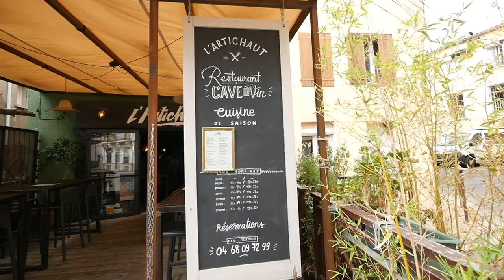L' Artichaut Restaurant à Torreilles| Resto-Avenue.fr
L'Artichaut est un restaurant traditionnel avec une cuisine fait maison à Torreilles.

Sur la magnifique place Louis Blasi, bordée de platanes, au cœur du village de Torreilles, le restaurant l’Artichaut vous accueille du mardi au dimanche de 12h à 14h et de 19h à 22h. Johan Puig et Marc-Alexandre Chavey ont repris la direction de l’établissement en 2018.

Sur la belle terrasse ombragée, à l’ombre des canisses, vous dégusterez une cuisine française et créative élaborée à partir de produits frais et de saison, privilégiant les producteurs locaux. Parmi les plats à la carte, vous aurez le choix entre 3 entrées et une planche de tapas, 7 plats variés de viande et poissons et 7 desserts.  Entre le tataki de thon frais sashimi en croûte de sésame ou encore le carpaccio d’été de Saint-Jacques marinade d’agrumes et coriandre fraîche, la pluma ibérique à la plancha frites maison et légumes de saison, le filet de poisson frais et grillé selon arrivage… le choix s’avère difficile. Des plats végétariens sont également proposés sur commande. Le tout à un excellent rapport qualité-prix.

Les gourmands se réjouiront de desserts 100 % maison et de glaces du moment, sans oublier la fameuse crème catalane.

L’Artichaut affiche également une belle carte de vins en trois couleurs de domaines de la région.

Dans une ambiance chaleureuse et conviviale, toute l’équipe est à votre disposition pour vous faire passer un agréable moment entre amis ou en famille. Pour déjeuner, boire un verre, dîner, l’Artichaut est une belle adresse culinaire au cœur d’un village catalan qui a su préserver son authenticité.

L’Artichaut
26, place Louis Blasi
66440 Torreilles
Gérants : Johan Puig et Marc-Alexandre Chavey